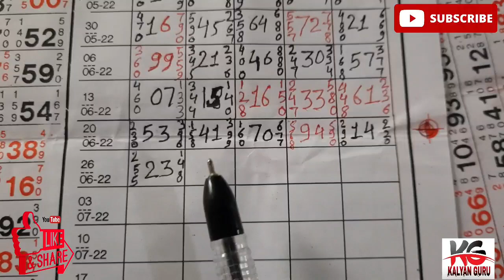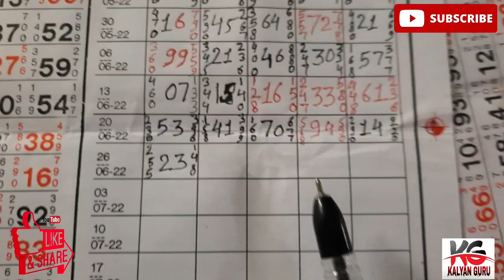main bazar singal jodi 28/06/22 or penal ki line